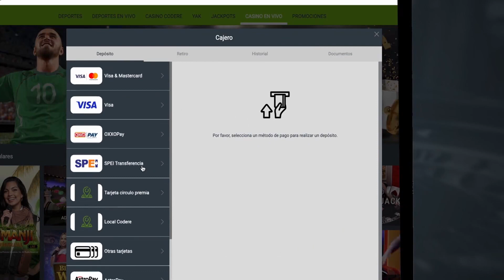RULETA CODERISTA CODERE.MX MIÉRCOLES Y VIERNES 1 00 AM POR Azteca uno, Azteca 7, A+ y ADN40